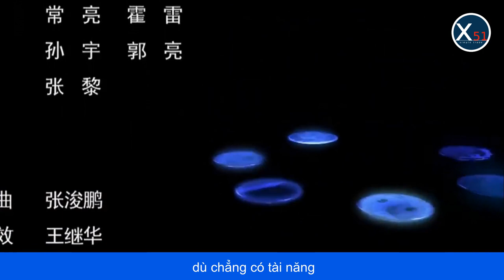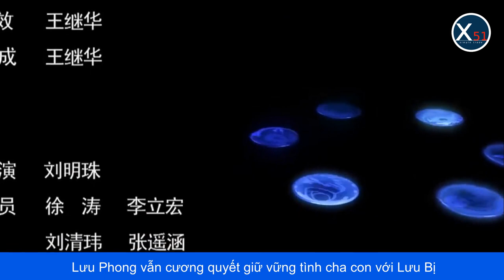GIA CÁT LƯỢNG ĐÃ HẠI NGƯỜI CON NUÔI CỦA LƯU BỊ ĐỂ NẮM QUYỀN QUÂN QUỐC SAU NÀY?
Ngày hôm nay, kênh Văn hóa lịch sử không cùng quý thính giả luận bàn về những lần Lưu Bị khóc, chúng tôi sẽ cùng quý thính giả tìm hiểu về cái chết của Lưu Phong, dưỡng tử của Lưu Bị.